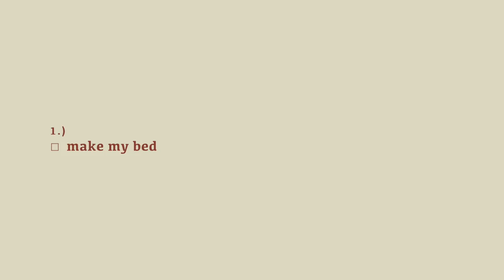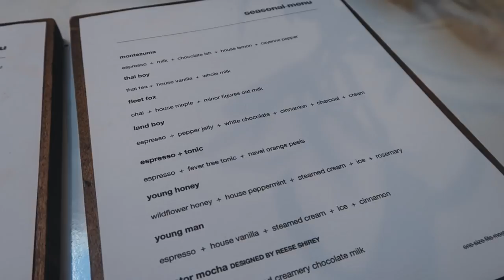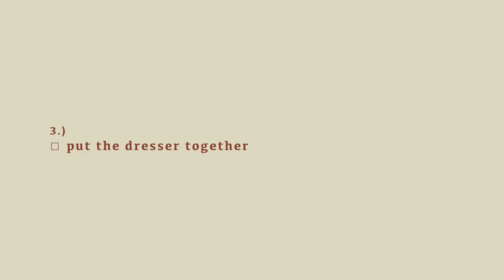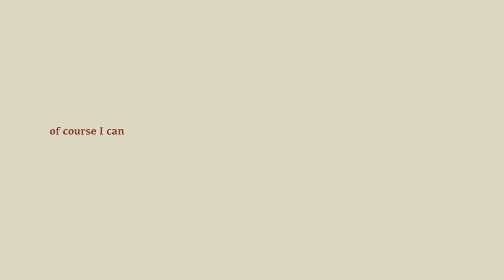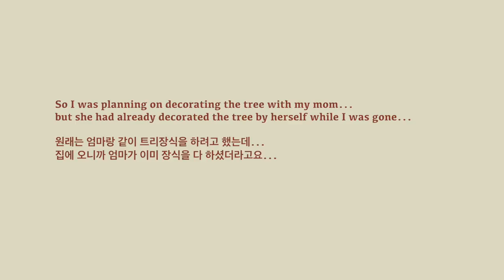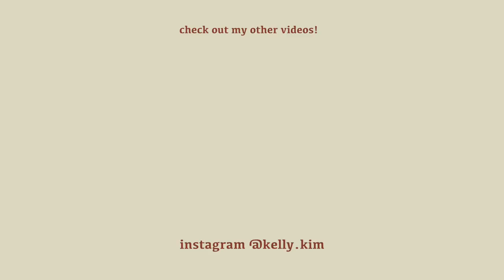[Youjin VLOG🎄] A Productive Day (Getting Ready for CHRISTMAS🎅🏼)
-Locolips-

To be very honest, this vlog felt kind of boring and choppy to me. So I tried MY BEST to make it more entertaining with some editing. I hope you guys enjoy it because like I put a lot of time and effort into editing this vlog. I'm still trying and learning new techniques to make my videos the absolute best they can be! + to find my own style that I'm satisfied with!

It's the last day of November for me as I'm writing this, but happy December! I'm not excited about my upcoming midterms & finals but I'm excited to upload lots of Christmas related videos and for winter break! I'll be on my grind in December to get fun content up for you guys so make sure to turn on the notifications and to subscribe🤩 Thank you for watching my videos! I LOVE YOU ALLL❤️

이번 영상이 저한테는 지루하고 계속 흐름이 조금씩 끊긴다는? 생각이 들어서 정!말! 열심히 편집으로 심폐소생술을 해보았습니다...  편집을 열심히 한만큼 영상이 잘 나온것같아서 뿌듯하네요😌 제 영상을 봐주시는 분들이 많이 늘고있는 만큼 더더욱 좋은 컨텐츠들로 여러분들을 찾아뵙고 싶어서 요즘 편집 스타일도 다르게 시도해보고 있고 카메라에 대해서도 찾아보고 배워가고 있답니다! 아직은 서투룬면이 많고 저만의 스타일을 찾지 못한것 같아서 100% 만족스럽지는 않지만 많이 배워가고는 있다고 생각해요!

2018년이 얼마 남지 않았는데 남은 시간동안 재밌는 영상들 많이 올릴수있도록 노력해볼게요! 12월달에는 많은 크리스마스 관련 영상들과 브이로그들이 계획되어 있으니 알람설정 해두시고 구독하는 것! 잊지말아주세요ㅎㅎㅎ😏
그럼 다음 영상에서 만나요! 감사합니다❤️
Camera: Canon G7X Mark II
Editing: FCPX

BGM_____
Warm Nights by Lakey Inspired

198k